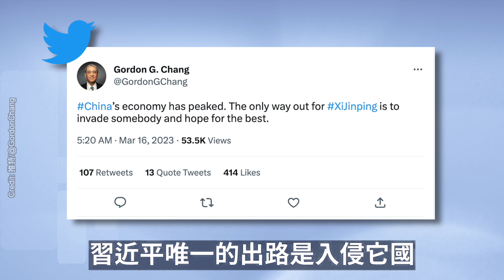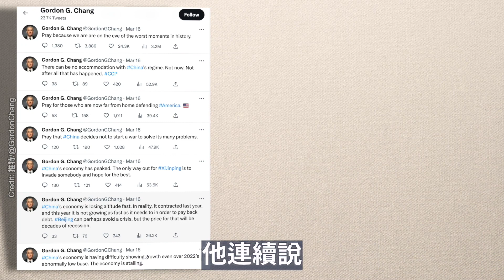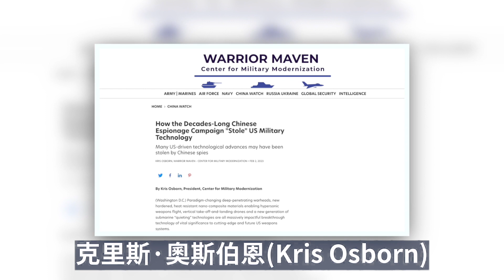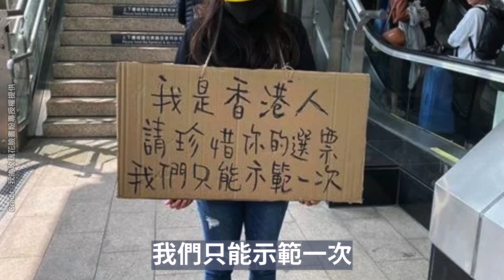專家：「習近平已任命戰爭內閣，他唯一的出路是入侵它國」、「中共正為核打擊美國收集情報」中國内幕